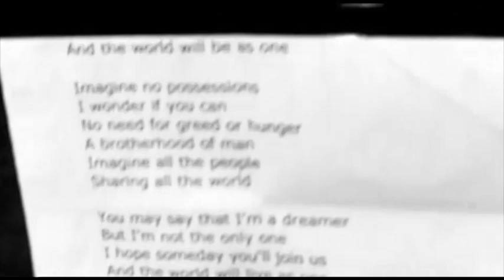John Lennon - Imagine (Dawen x James Kyson Lee x Esna)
- Registration ends Oct. 18 so REGISTER NOW!!!

On September 17, musicians, dancers and celebrities along with politicians and community groups, gathered at the Ford Amphitheatre  in Hollywood to raise awareness about civic participation.   We also encouraged folks to REGISTER to VOTE, especially in the coming elections.

We chose the song "Imagine" by John Lennon for its message of unity and hope. With that spirit we came together in a collaborative effort.  It just goes to show that none of us can do it alone, but rather we need to all work together.

Hope you enjoy our song!  And please, don't forget to REGISTER to VOTE!

Special Thanks to:

George Wang

Don Le

Steve Nguyen

Hypnotic Asia